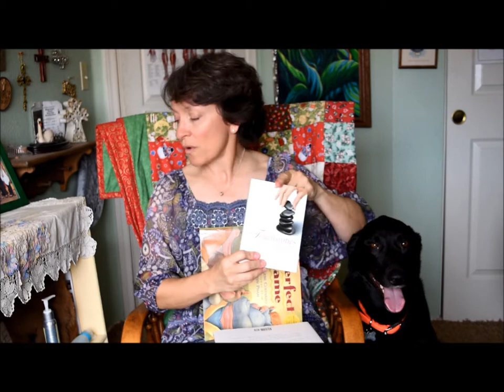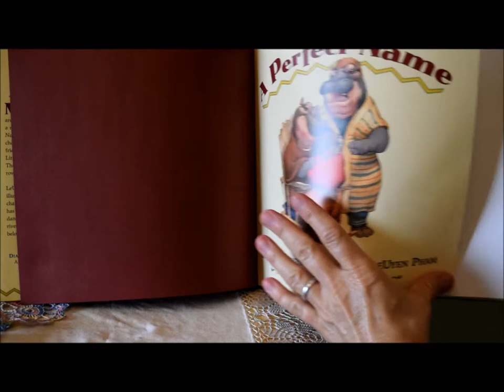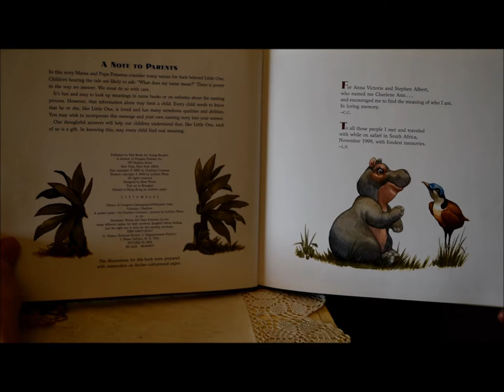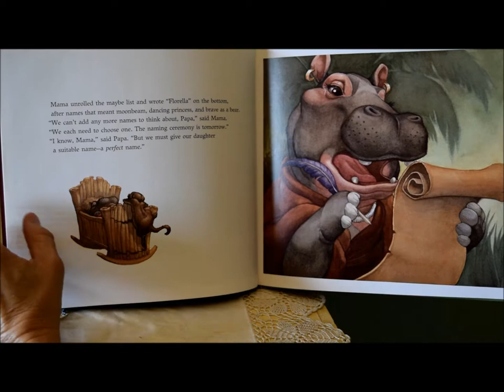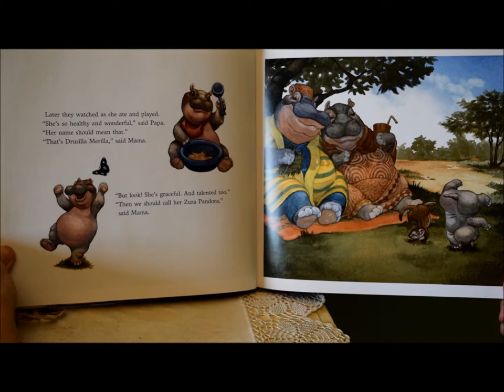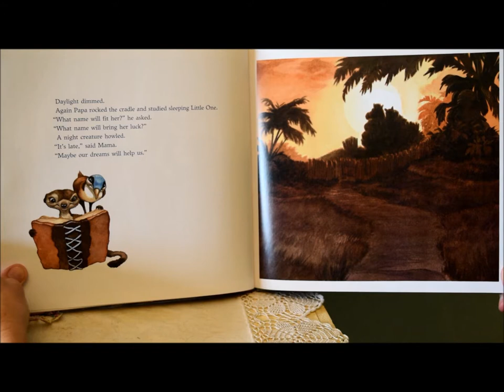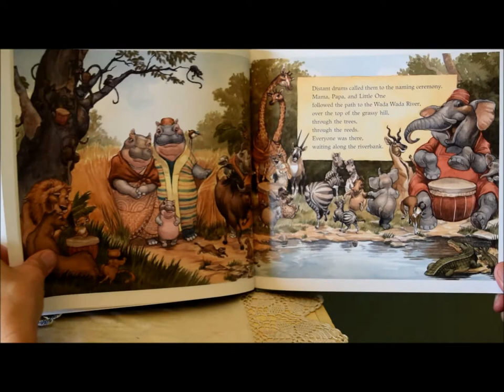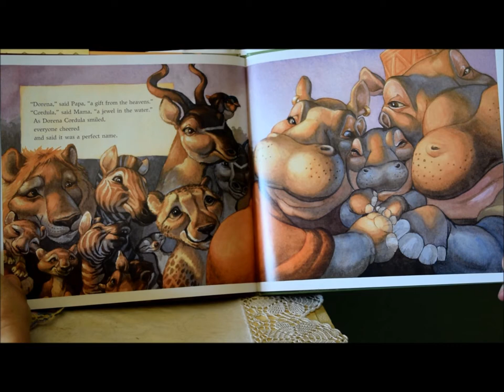A Perfect Name by Charlene Costanzo, Pictures by Le Uyen Pham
Beautiful story of a Potomus family naming their new baby. The challenges of finding that perfect name. Gorgeously illustrated. Set in the wilds of a jungle. Written by Charlene Costanzo, Pictures by Le Uyen Pham.